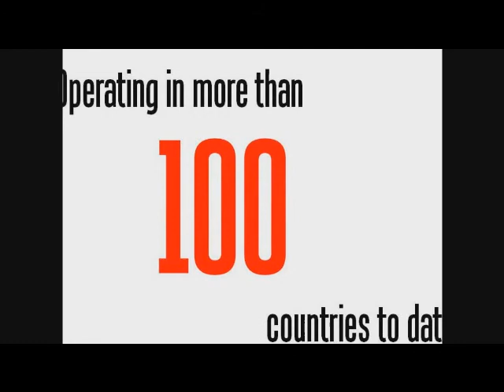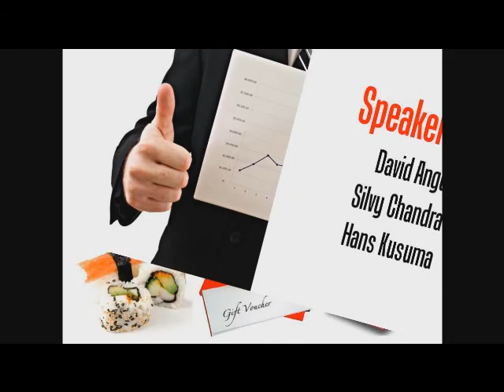Asea Brown Boveri Seminar